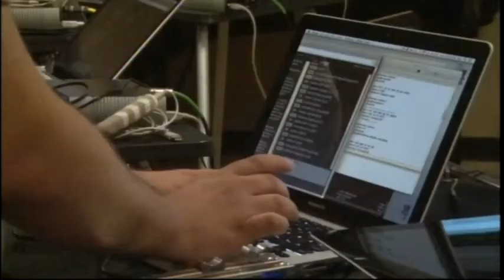Laptop Orchestra to Host Concert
The Laptop Orchestra is hosting a biannual concert in the Manship Theatre. Tickets can be purchased for $23.